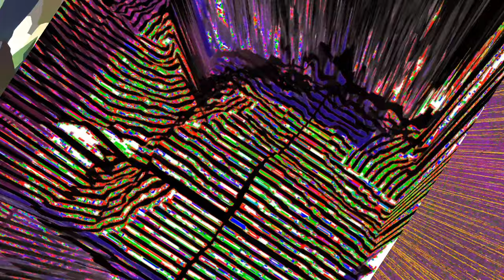Interrogation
DJ Motherfukka - interrogation mix